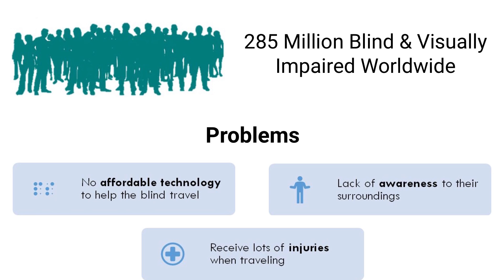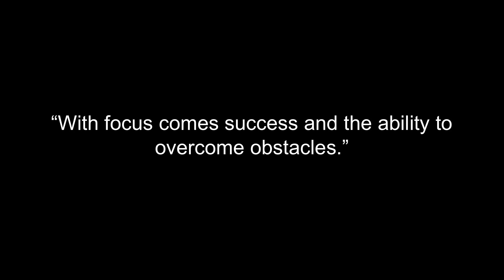Everyone Wants to Help Others | Gouzia Sivarajah | TEDxFrisco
In our busy schedules, we may find it impossible to make time to help others in a significant manner. Diligent humanitarian and entrepreneur, Gouzia Sivarajah, disproves this notion, and shares her 5-year journey, in using technology to improve the lives of blind people. Gouzia Sivarajah is an entrepreneur, inventor, teacher, and humanitarian. At a young age, she founded her company SIINNO Technology LLC and invented the pilot product to help blind individuals travel safely. Through her invention, she has received recognition from the Navy/Marine Corps, the American Military Engineers at the San Antonio Post, Million Women Mentors at UT Austin and was the youngest recipient to receive the Tamil American Pioneer Award. She has worked extensively with several blind communities, along with Texas A&M TEEX, University of North Texas, and SMU.

Gouzia Sivarajah is studying to be a physician and teaches the "Stop the Bleed" course to high school students, a course that teaches how to save lives by stopping hemorrhaging. She is also the State Vice-President of Texas Business Professionals of America, and the co-founder and president of a non-profit organization called the Trusted Youth Penny Drive Association (TYPDA) where she encourages youth to raise money to donate to underprivileged children around the world. This talk was given at a TEDx event using the TED conference format but independently organized by a local community.